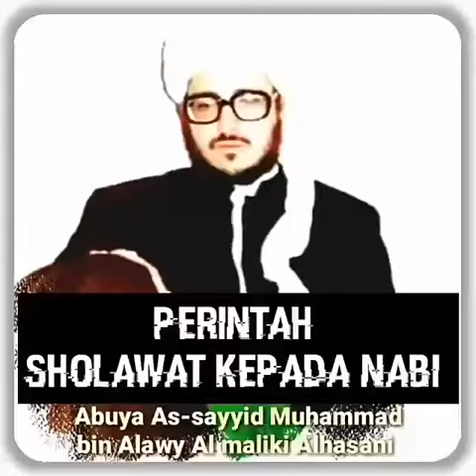Perintah bersolawat kepada Baginda Nabi saw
Solawat lebih agung dr sujud kpd nabi Adam as